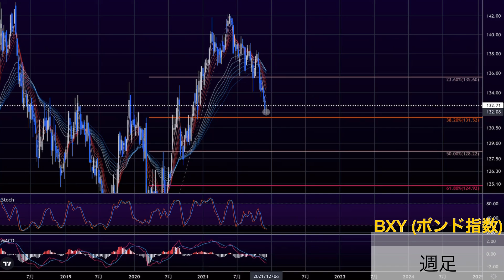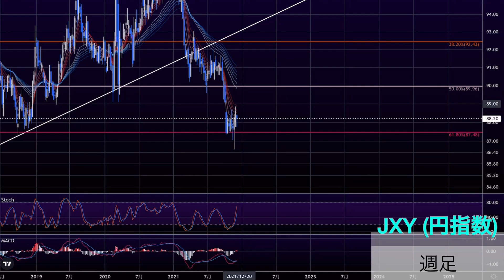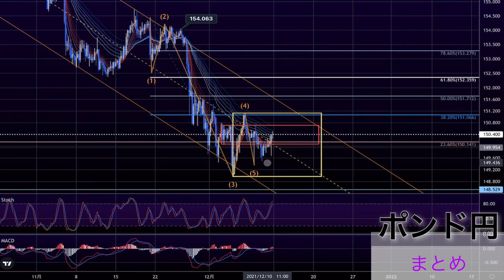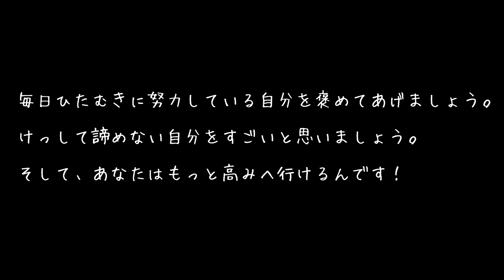【FX チャート 分析】ポンド円 12/13 からの相場予想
【お金の学校】

YouTubeの内容をnoteでも更新しています。
よければこちらもご覧ください。